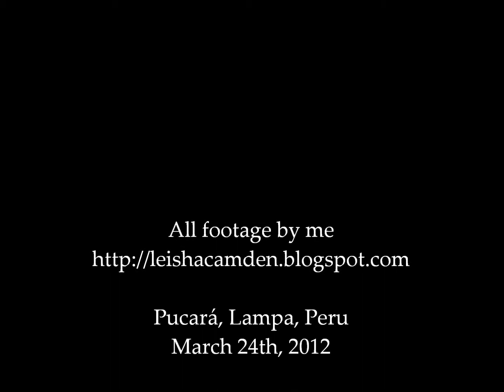Peru 2012: Pucará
Pucará was the first stop along the road to Cusco. It's a small town about 60 kilometers from Juliaca. There's a church there which we unfortunately only got to see from the outside, but mainly there's a museum devoted to the Pucará culture, which is what we stopped to see. The video's not very informative since we weren't allowed to take pictures inside the museum, only in the outdoor area. But still, better than nothing. :-)